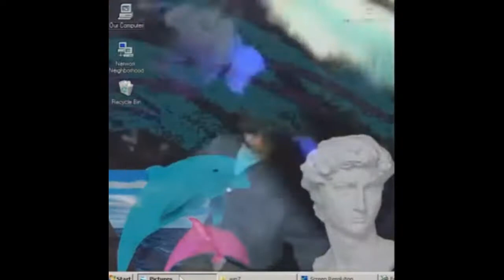Wait is Minecraft cool again?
Does anyone actually read these descriptions?
Well if you do, you probably sort by new on reddit so thanks.

Major props to Gunrow for all the editing he does.